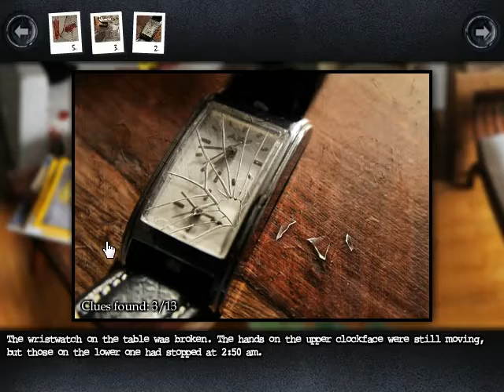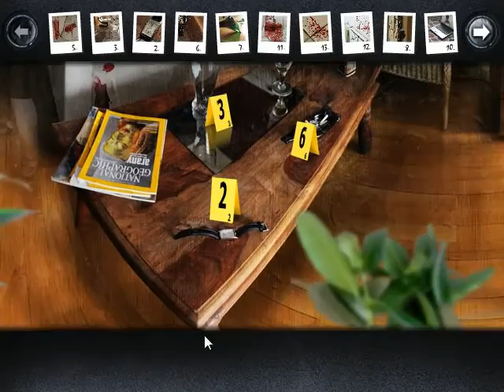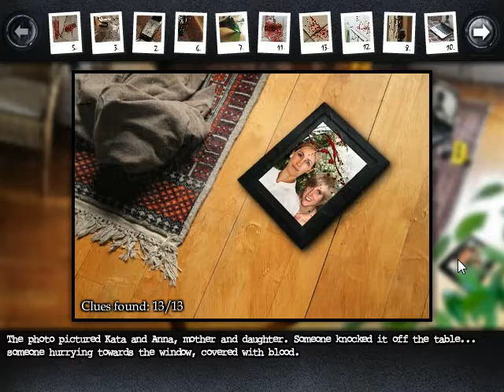Let's Play BELA KOVACS and THE TRAIL OF BLOOD - Adventure April - Let's Flash [german/deutsch]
Sehr Max Payne-ish, viel Stil, viel Atmosphäre und viel zu tun für Bela Kovacs.